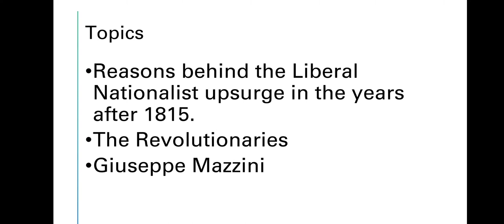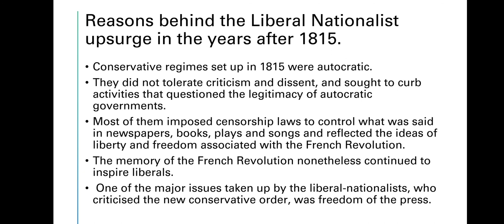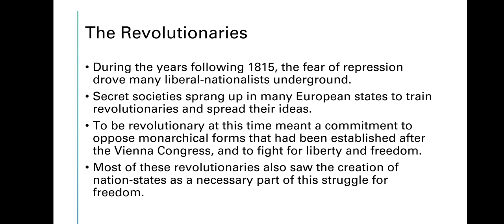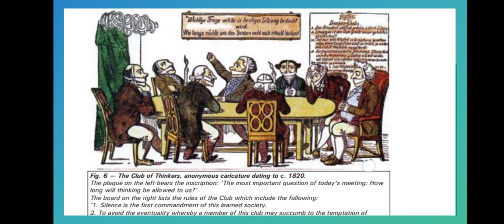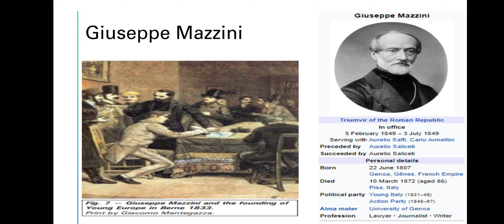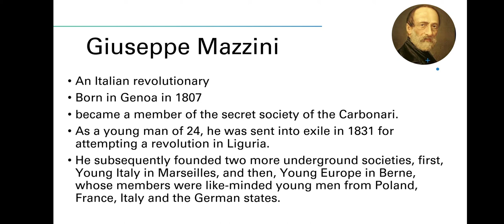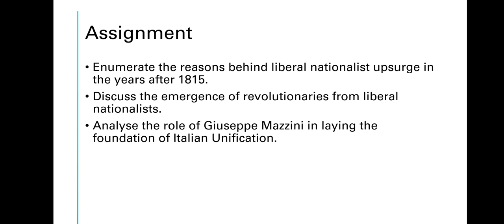Part 5 | The Revolutionaries | Grade 10 CBSE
examaffinity.co.in